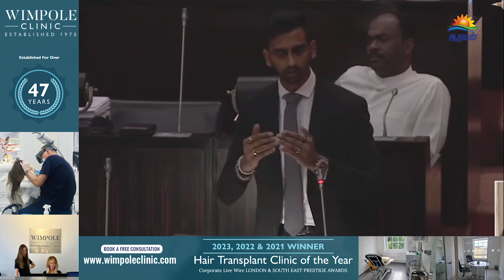பிரதான எதிர்கட்சிக்கு எவ்வாறு பணம் கிடைக்கிறது?